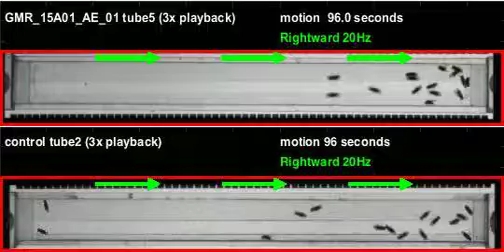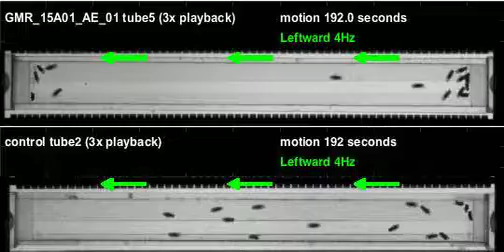GMR_15A01_AE_01_shi_Orion_20110428T130244 motion (seq3)